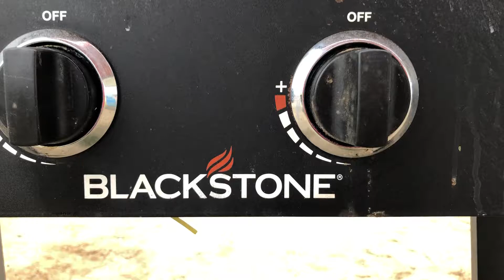07/04/2019 fiesta island